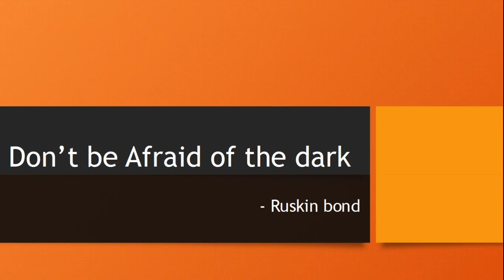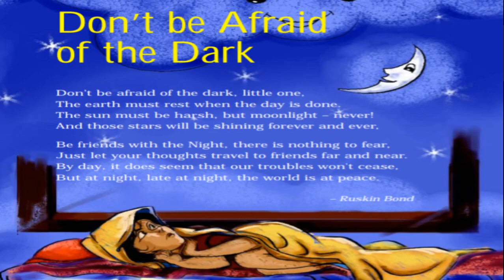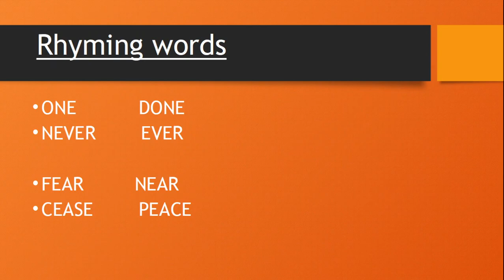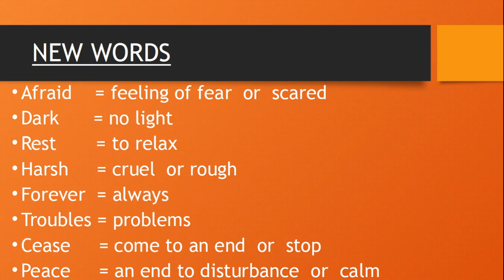4th English Unit 5 1 1